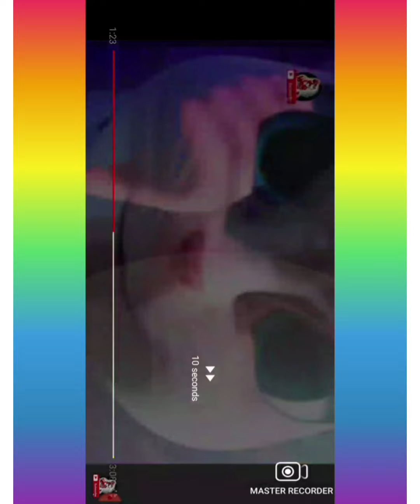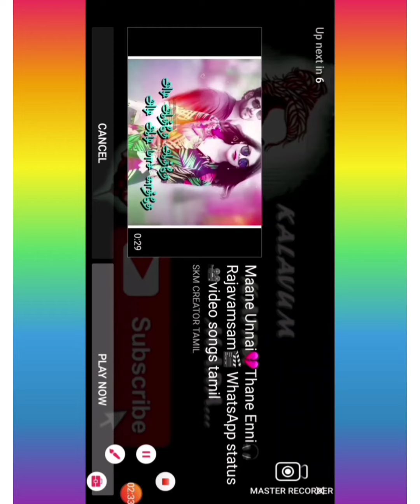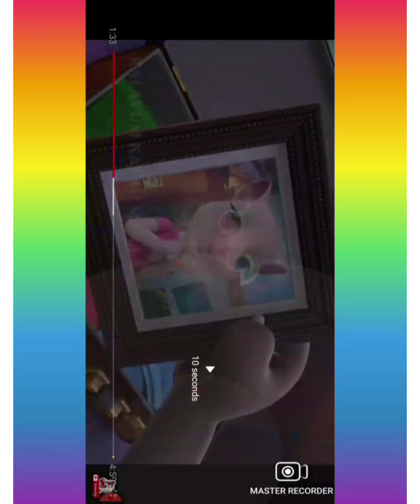Cartoon Animating songs in tamil